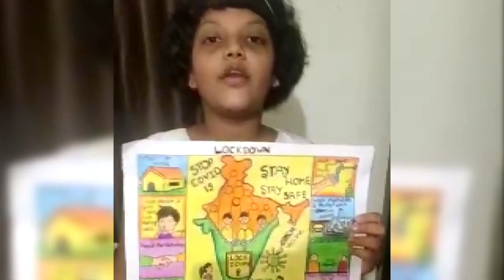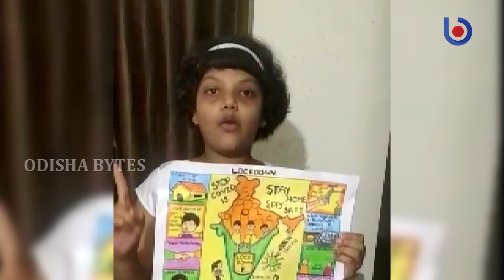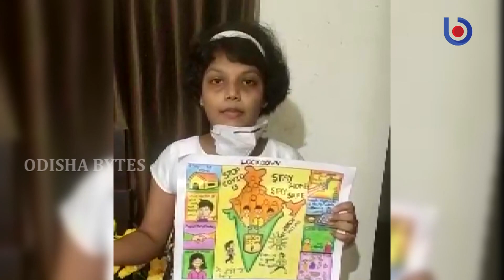Corona Creativity: Speech | Swagatika Nayak | Bhubaneswar (Odisha) | Student